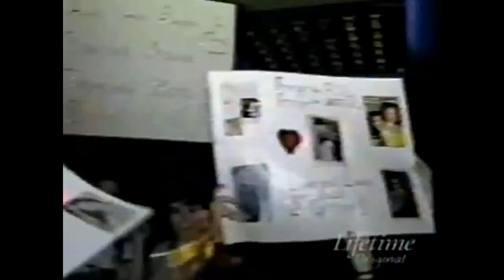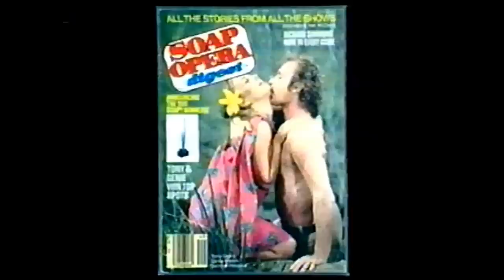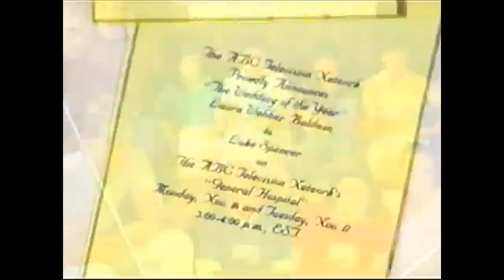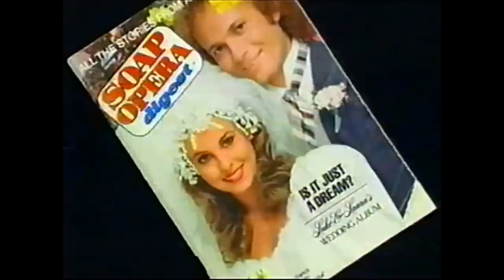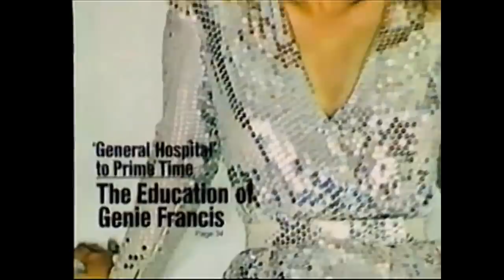'Genie Francis's Lifetime Intimate Portrait'